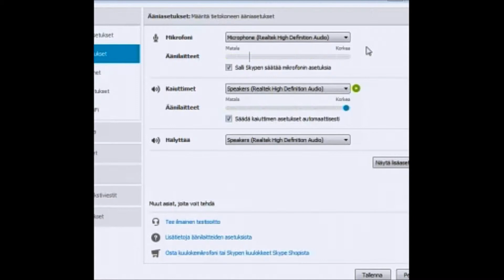Hauska Montage 30 Tilaajaa!!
Kiitos! 30 Tilaajasta!
Tilaa jos haluat Tykkää jos haluat Olen tuubamiska ja heippa